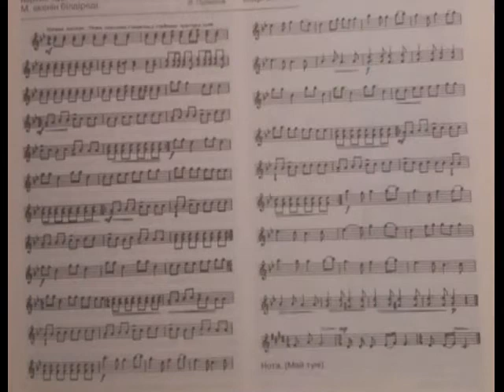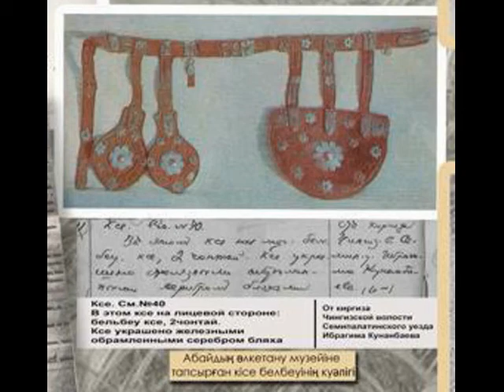Абай және өнер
Ұлы ақынның өнерге деген құштарлығы, талғампаздығы турасынан хабар беретін шағын, қысқа да нұсқа бейнедәрісімізді тамашалаңыздар!!!